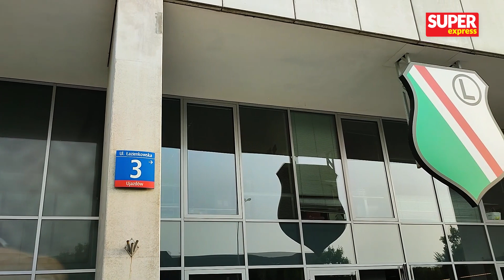Gwizdy, gorący śpiew i Mazurek Dąbrowskiego. Kibice Legii Warszawa wrócili na Łazienkowską